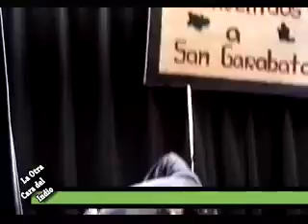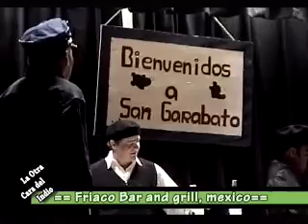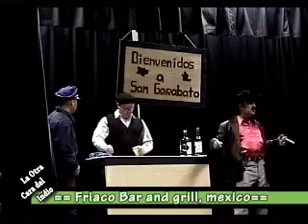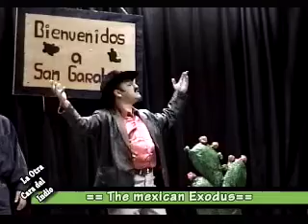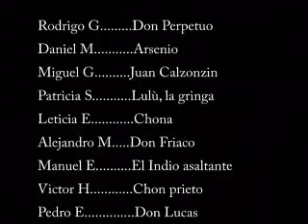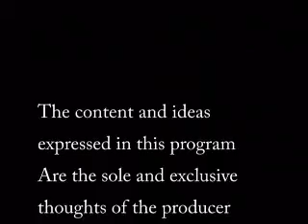Latinos Hablan TV - Indio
school play